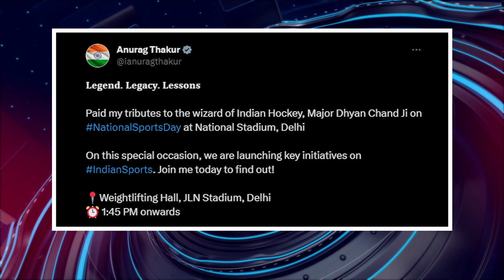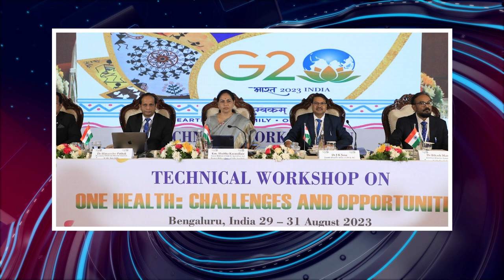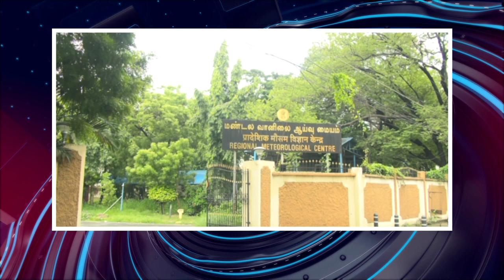பொதிகை இரவு 8 மணி எக்ஸ்பிரஸ் செய்திகள் [29.08.2023]